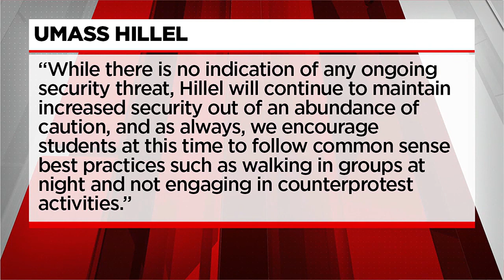Some UMass students concerned for safety after alleged assault following pro-Israel walk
Violence over calls for peace at UMass Amherst have left Jewish students concerned about their safety.